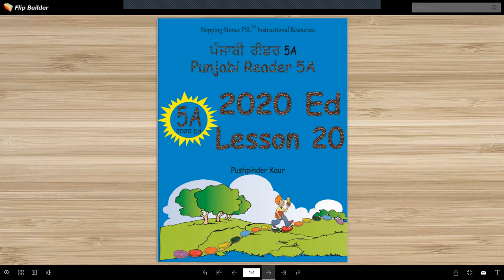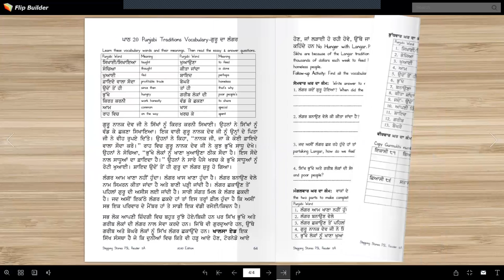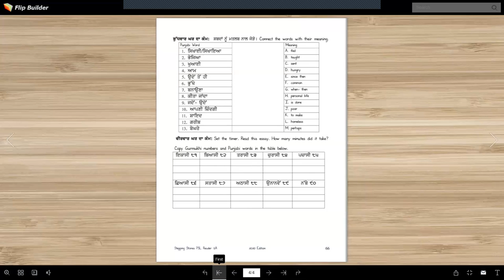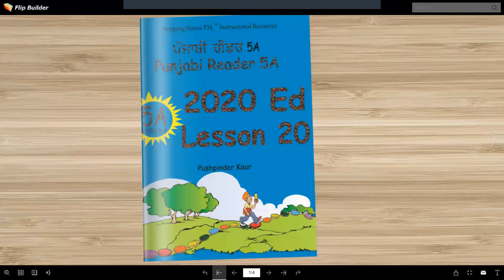PSL5A_2020Lesson 20